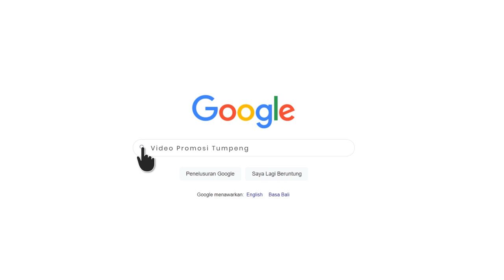Video bisnis anak muda tumpeng paket ulang tahun, Dapat Jabatan Baru, Ulang Tahun Pernikahan, Anak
Jasa Edit Video bisnis anak muda tumpeng paket ulang tahun, Dapat Jabatan Baru, Ulang Tahun Pernikahan, Anak atau